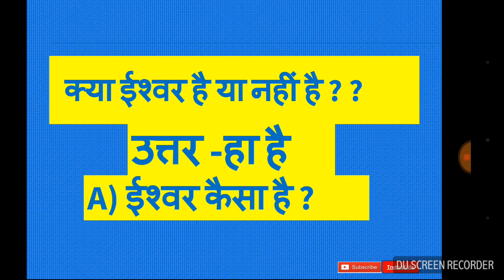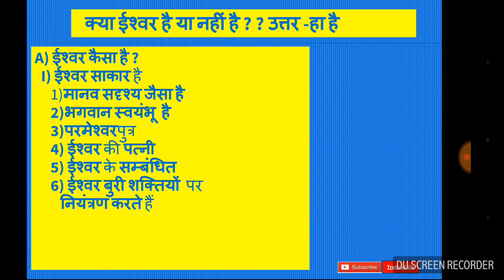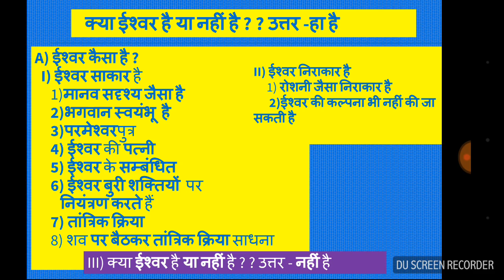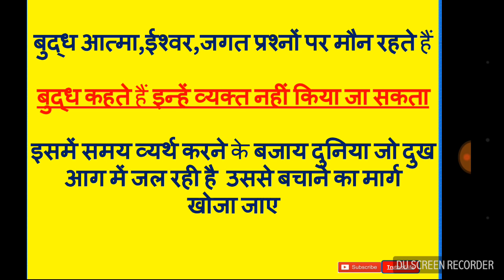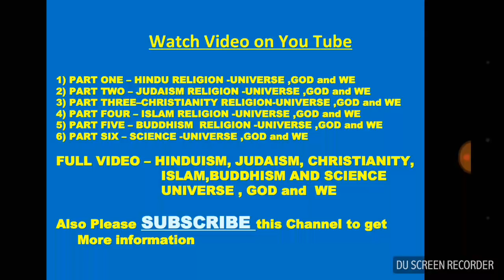ईश्वर कैसा है ? और बुध्द , बुध्द ज्ञान, बुध्द संदेश आत्मा, जगत व ishwar kaisa hai kaha Is there GOD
A - मुख्य वीडियो Main Vedio

1) भाग एक - हिन्दू धर्म  ब्रह्माण्ड ईश्वर व हम
Part One-Hindu religion Universe God and We
in Hindi

2)भाग दो - यहुदी धर्म  ब्रह्माण्ड ईश्वर व हम
Part Two - Judaism Religion Universe God and we in Hindi

3) भाग तीन - ईसाई धर्म ब्रह्माण्ड ईश्वर (परमेश्वर) व हम Part Three- Christian religion Universe God  and we in Hindi

4) भाग चार - इस्लाम धर्म ब्रह्माण्ड ईश्वर(खुदा) व हम
Part Four - Islam religion Universe God and we   اسلام مذہب in Hindi

5) भाग पाँच - बुद्ध धर्म ब्रह्माण्ड ईश्वर व हम

B- सह विडियो Additional Vedio

4) Best Religion in world in Hindi

5)  Religion vs Science
      धर्म विरुद्ध विज्ञान

बौद्ध धर्म बुद्ध धर्म महात्मा बुद्ध भगवान बुध्द महापरिनिर्वाण गौतम बुद्ध सिद्धार्थ कपिलवस्तु लुम्बिनी बोधगया त्रिपिटक तीन पिटारी पाली भाषा विनय पिटक सुत्त पिटक दीघ निकाय मजझिम निकाय संयुक्त निकाय अंगुत्तर निकाय खुद्दक निकाय अभिधम्मपिटक
Bauddh dharma buddha dharm mahatma buddha bhagwan buddha mahaparinirva gautam buddha siddharth kapilavastu lumbini bodhagaya Tripitaka teen pitari pali bhasha vinay pitaka sutta pitaka digha nikay majjim nikay sanyukt nikay anguttar nikay khuddhak nikay abhidhammpitak
Mahamaya bodhisatva devdah prajapati gautami hansa devadatt baan yashodhara rogi mratu sanyashi virakti sambodhi  rahul jaramaran mahanishkraman alarkalam uddak ramputra vaishakh purnima bodhisatva samyak sambuddh janma maran chakra bavsansaran chakra dharmachakrapartivatan
Achut sumeet shudra brahman rajgeer chamtkar ek tola peeli sarso gohatya pashu bali mansahar shakahar karmakand andhvishwas daku ungali mala kushinagar mahaparinirva bauddh sangeeti महामाया बोधिसत्व देवदह प्रजापति गौतमी हंस देवदत्त बाण यशोधरा रोगी मृत्यु सन्याशी विरक्ति संबोधि राहुल जरामरण महाभिनिष्क्रमण अलार कलाम उद्दक रामपुत्र वैशाख पूर्णिमा बोधिसत्व सम्यक संबुध्द जन्म मरण चक्र भावसंकरण चक्र  धर्मचक्रप्रवर्तन अछूत सुमीत शूद्र ब्राह्मण राजगीर चमत्कार एक तोला पीली सरसों गौहत्या पशु हत्या बलि मांसाहार  शाकाहार कर्मकांड अंधविश्वास डाकू उँगलिमाल कुशीनगर महापरिनिर्वाण बुध्द संगीति
Magadh samrat ajatashatru mahakashayap kalashok sabakami vaishali samrat ashoka mogaliputaa tisya kundal van kashmeer raja kanishka chakravarti samrat ashoka kalinga yuddha shilalekh abhilekh bharat ka rashtriya dhawja rashtriya chinha ashok chakra saranath stambh sihchatrurmukh arihant ishwar kaisa hai arya satya char dhukkha Pratityasamutpad dwadas nidan arya ashtang marga buddha ke updesh hathi andha sakar nirakar manav jaisa
मगध सम्राट अजातशत्रु महाकाश्यप कालाशोक सबाकमी वैशाली सम्राट अशोका मोगलीपुत्त तिष्य कुण्डलवंन कश्मीर राजा कनिष्क चक्रवर्ती सम्राट अशोक कलिंग युद्ध शिलालेख अभिलेख भारत का राष्ट्रीय ध्वज तिरंगा राष्ट्रीय चिह्न अशोक चक्र सारनाथ स्तंभ सिहचतरुर्मुख  अरिहंत ईश्वर कैसा है आर्य सत्य दुख  प्रतीत्यसमुत्पाद द्वादश निदान आर्य अष्टांग मार्ग बुद्ध के उपदेश हाथी अंधा साकार निराकार मानव जैसा  parmeshwar putra tantrik kriya tatva anishwarvad aatma ishwar jagat adhyatmik dukkh sharirik dhukk mansik aadhibhautik aadhidavik dukkh samuday depending origination karyakaran ka siddhant karya karan nimitt upadan  barah ango vala karano ki shrinkhala  bhav chakra sansar chakra jaramaran jati  bhav upadan trishna vedna sparsh shdayatan namroop vigyan chetana sanskar avidhya budhatva  third nobal truth nirvana nibban dukka nirodh marg  परमेश्वर पुत्र तांत्रिक क्रिया तत्त्व अनीश्वर वाद  आत्मा ईश्वर जगत अद्यात्मिक दुख शारिरिक दुख मानसिक आधिभौतिक आधिदैविक दुख समुदाय उत्पत्ति का सिद्धांत  कार्य कारण निमित्त उपादान बारह अंगों वाला कारणों की श्रृंखला भाव चक्र संसार चक्र जरामरण जाती भव उपादान तृष्णा वेदना स्पर्श षडायतन नामरूप विज्ञान चेतना संस्कार अविद्या बुद्धत्व निर्वाण निब्बान दुख निरोध मार्ग
सम्यक दृष्टि सम्यक संकल्प सम्यक वाक वाणी सम्यक कर्मान्त सम्यक आजीविका सम्यक व्यायाम समय स्मृति सम्यक समाधि right concentration right mindfulness right effort right livelihood right action right speech right resolve right views
Ahinsa asteya
अहिंसा अस्तेय क्षणिक वाद अनात्मवाद अर्थक्रिया करित्व का सिद्धांत नागार्जुन चारकोटी मध्यम मार्ग नास्तिक माध्यमिक enlightment पुनर्जन्म बुझना नागसेन राजा मिलिंद मिलिंडपंहो  ब्रह्माण्ड ईश्वर व हम
Part Five - Buddhism Religion Universe God and we Hindi
क्या ईश्वर है या नही है  हा है ईश्वर कैसा है  kya ishwar hai kaha hai kaisa hai sakar nirakar साकार निराकार भगवान स्वयंभू परमेश्वर पुत्र ईश्वर की पत्नी देवी अघोरी ईश्वर की कल्पना  भी नही की जा सकती bhagwan swaybhu parmeshwar putra ishwar ki patni devi aghori ishwar ki kalpana bhi nahi kubja sakati anishwarvad aatma jagat marg khoja jaye  अनीश्वरवाद आत्मा जगत दुनिया मार्ग खोजा जाए